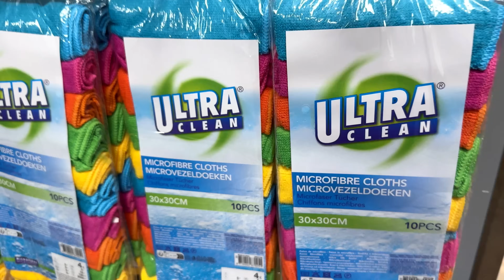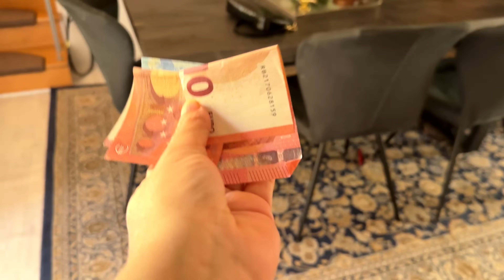Akher kar mera parsal ponch gia/dailyvlog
pakistan dresses